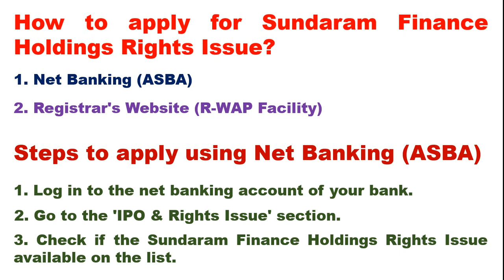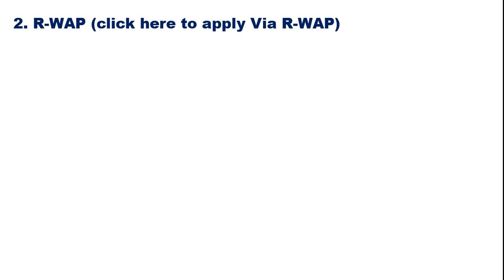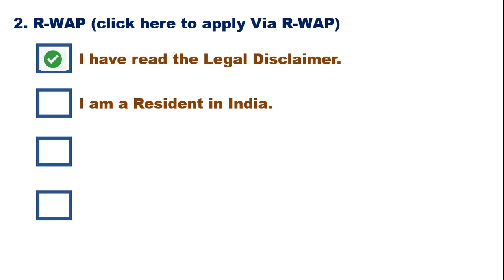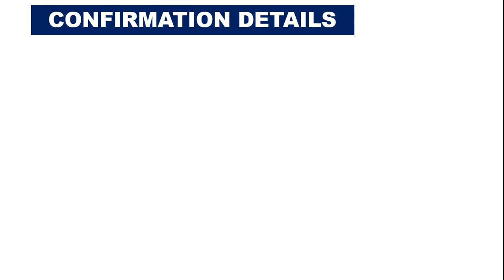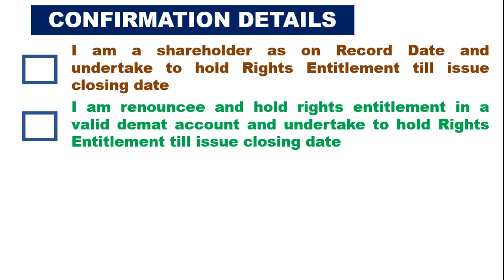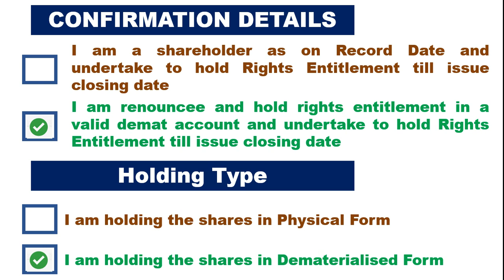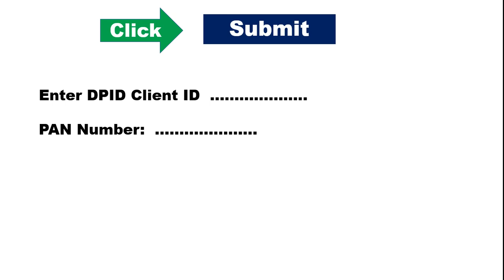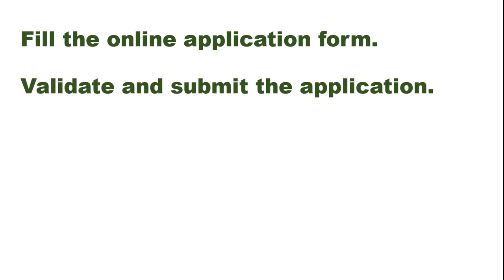How to apply Rights Issue of Sundaram Finance Holdings Limited?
Hello,

In this video I have provided the information about how can you apply rights issue of sundaram finance holdings. There are two options available to apply this rights issue and in this video I have informed the process for both the options. So Please watch this video. Thank you.